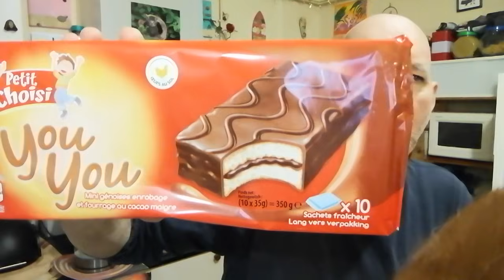course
Présentation:
            - Prénom: Guillaume.

            - Prénom: Cécile.

          📺 CHAÎNE SECONDAIRE 📺